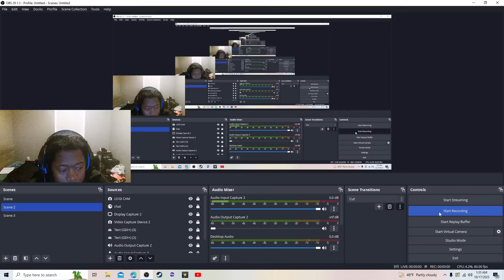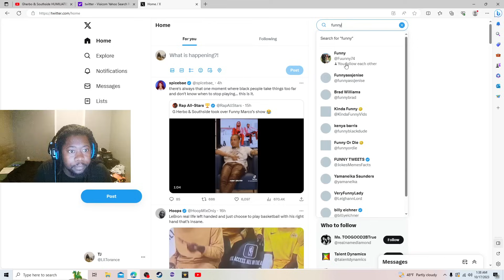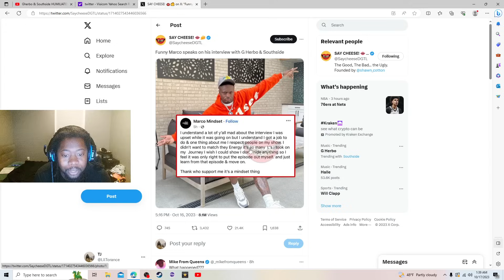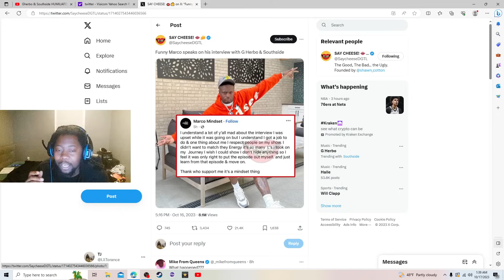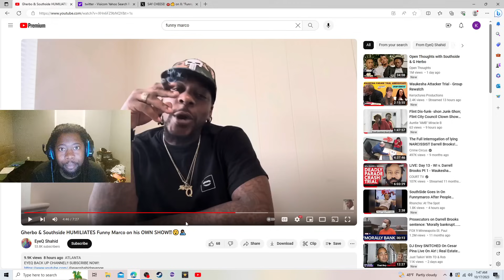Funny Marco Calls Out G Herbo & Producer Southside After They Disrespected Him During a interview..